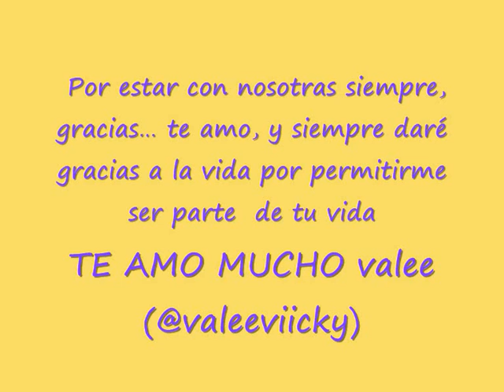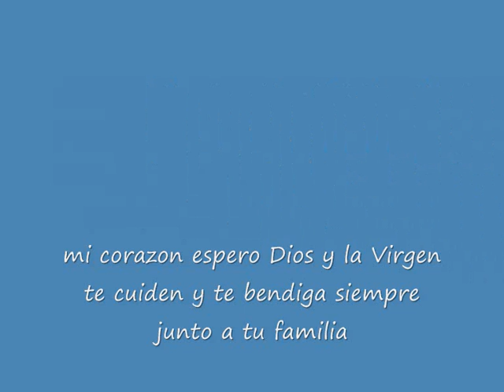Para Vicky Ruffo